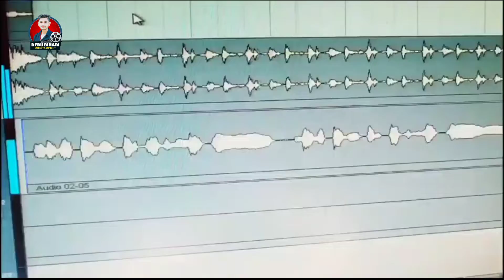Bihari | तत्वान बरी सनकी | Tatwan Bari Sanki | 2023 Bhopuri Song